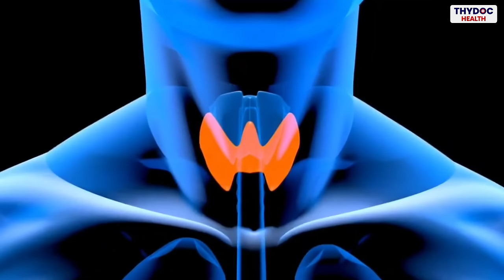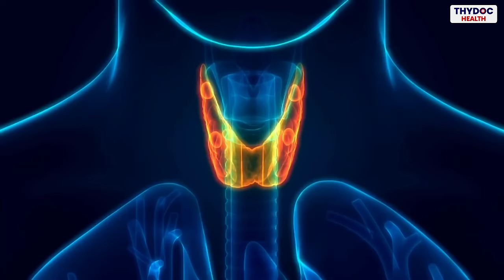थायराइड में क्या खाये क्या ना खाये | THYROID में भूल से भी ये मत खाना | THYROID DIET PLAN HINDI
इस वीडियो में प्रसिद्ध क्रिटिकल केयर एक्सपर्ट और अनेस्थेसिओलॉजिस्ट, डॉ. दिवांशु गुप्ता ने विस्तार से बताया है Thyroid Diet के बारे मै  |

what to eat, not eat and thyroid diet in typhoid in hindi - आज के समय में थायराइड एक आम समस्या बन चुकी है, यह पुरुषों से ज्यादा महिलाओं को प्रभावित करता है, थायराइड होने पर या थायराइड से बचने के लिए बहुत से पुरुष या महिला हमसे ये सवाल पूछते हैं। जैसे -
- thyroid me kya nahi khana chahiye
- मोटे होने वाले थायराइड में क्या नहीं खाना चाहिए
- मोटे होने वाले थायराइड में क्या खाना चाहिए
- थायराइड में क्या खाना चाहिए
- थायराइड में क्या खाये क्या ना खाये
- थायराइड में क्या नहीं खाना चाहिए
- थायराइड में क्या खाएं
- थायराइड में क्या क्या खा सकते हैं
- थायराइड में क्या खाएं क्या ना
- थायराइड में क्या फल खाना चाहिए
- थायराइड में क्या चीज नहीं खाना चाहिए
- थायराइड में क्या क्या चीज खाना चाहिए
- थायराइड में क्या खाना चाहिए क्या नहीं खाना चाहिए
- थायराइड होने पर क्या नहीं खाना चाहिए
- थायराइड होने पर क्या करना चाहिए
- थायराइड होने पर क्या खाएं
- थायराइड होने पर क्या खाएं क्या ना खाएं
- थायराइड में चावल खाना चाहिए
- थायराइड को रोकने में आहार की भूमिका
- थायराइड में केला खाना चाहिए
- थायराइड में दही खाना चाहिए
- थायराइड में मूली खाना चाहिए
- थायराइड में आम खाना चाहिए
- थायराइड में क्या खाना मना है
- थायराइड में क्या खाना पीना चाहिए
- थायराइड बीमारी में क्या खाना चाहिए
- थायराइड रोग में क्या खाना चाहिए
- थायराइड की बीमारी में क्या नहीं खाना चाहिए
- थायराइड की बीमारी में क्या खाना चाहिए क्या नहीं खाना चाहिए

Timecode
0:00 - Introduction
1:49 - What is Thyroid Gland
3:05 - Thyroid Diet
5:17 - Which Food Avoid in Thyroid
6:48 - HYPOTHYROIDISM mein kya khaye kya nhi
7:20 - Conclusion

आपके स्वास्थ्य का ध्यान रखना आपकी प्राथमिकता होनी चाहिए, और अगर आप Thyroid से जूझ रहे हैं, तो आपकी डाइट में सुधार करना महत्वपूर्ण है। इस नए यूट्यूब वीडियो में, मैंने साझा किया है कुछ ऐसी खाद्य वस्तुएं जो Thyroid से निपटने में मदद कर सकती हैं और कुछ चीजें जो आपको बचनी चाहिए एवं जिन्हें आपको अपनी डाइट से दूर रखना चाहिए।

🥑 Thyroid खत्म करने वाली Diet सीखें
इस वीडियो में, हम बात करेंगे Thyroid को कैसे कंट्रोल करने के लिए कौन-कौन सी आहार वस्तुएं फायदेमंद हो सकती हैं। आपको कौन-कौन सी चीजें खानी चाहिए और कौन-कौन सी चीजें आपके Thyroid के लिए हानिकारक हो सकती हैं, इस पर हम चर्चा करेंगे।

🍲Thyroid
यह वीडियो आपको उन खाद्य पदार्थों के बारे में बताएगा जो Thyroid से पीड़ित लोगों के लिए सही हो सकते हैं। हम आपको यह भी बताएंगे कि कौन-कौन सी चीजें आपकी डाइट से बाहर रखनी चाहिए ताकि आप अपने स्वास्थ्य को बेहतर बना सकें।

🚫 Thyroid में बरतें सावधानी से
ध्यान दें कि Thyroid से पीड़ित होने पर आपको कौन-कौन सी चीजें बिल्कुल नहीं खानी चाहिए, ताकि आप अपने स्वास्थ्य को और भी बेहतर बना सकें।

🥗 Thyroid Diet plan और terminate
इस वीडियो में हम आपको एक संतुलित Thyroid Diet Plan भी बताएंगे जो आपके लिए फायदेमंद साबित हो सकता है।

👩‍⚕️ Thyroid समस्याओं का सबसे अच्छा समाधान
इस वीडियो में हमने Thyroid से जुड़ी समस्याओं के लिए सर्वोत्तम समाधानों पर चर्चा की है जो आपको आपकी स्वास्थ्य समस्याओं को सुलझाने में मदद कर सकते हैं।

स्वस्थ रहें, खुश रहें! 💚

Dr. Rishab Sharma MBBS, MD (आंतरिक चिकित्सा)
Dr. Divaanshu Gupta MBBS, MD (एनेस्थीसिया)